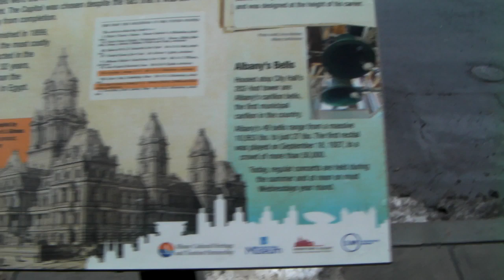Stolica Nowego Yorku Albany Zima 2019 #3